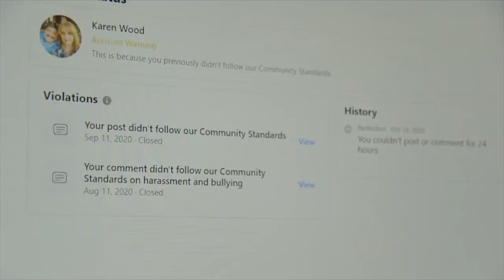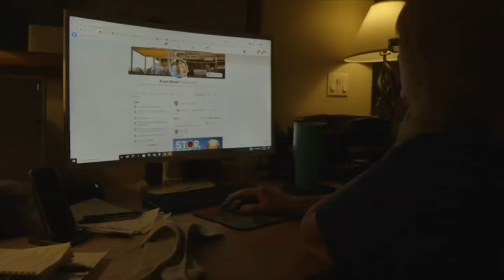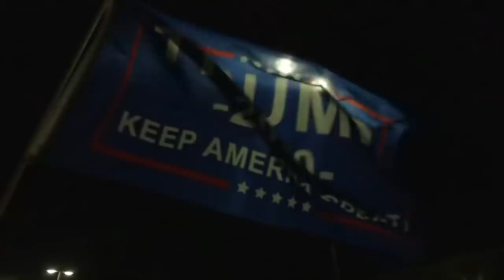US election: How will protests against a 'stolen election' affect America? - BBC Newsnight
Donald Trump has so far not conceded the US election to President-elect Joe Biden and has vowed to challenge the projected result in court. What effect does this have on democracy and reunification in the US?

Democrat Joe Biden has been declared president-elect, but President Donald Trump is still planning legal challenges to the results in some key states.

His lawyer Rudy Giuliani told Fox News that it would be wrong for Mr Trump to concede because: "There is strong evidence that this was an election that in at least three or four states, and possibly 10, it was stolen."

The Trump campaign is yet to provide this "strong evidence" but says it plans to lodge lawsuits in several key states.

How does Trump’s reluctance to concede impact political discourse and attempts of reunification in the US?

Is the culture war in the US now in danger of spilling into actual war?

Newsnight’s International Editor Gabriel Gatehouse reports from Maricopa County, Arizona, where protestors say they will remain until they believe there has been a free and fair election.

This film was produced by Caitlin Hanrahan and Jack Garland.